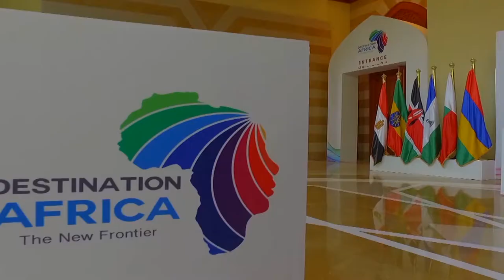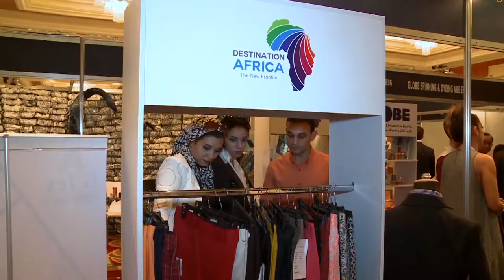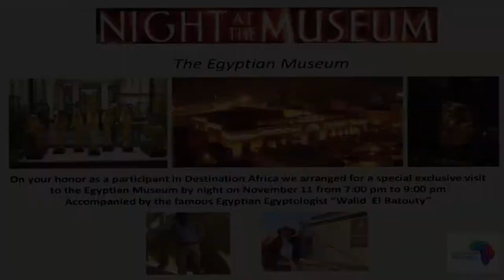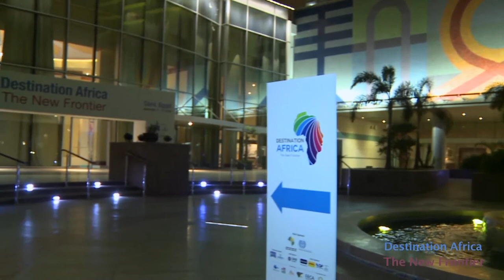Destination Africa November 11 & 12, 2016.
Destination Africa is a major international specialized B2B sourcing event for the textile industries in Africa, taking place on November 11 & 12, 2016.
Destination Africa is the first event of its kind that will serve the African Textile manufacturers with export opportunities and exposure to the International market.
Destination Africa capitalizes on the growing global trend to have Africa as a sourcing destination.